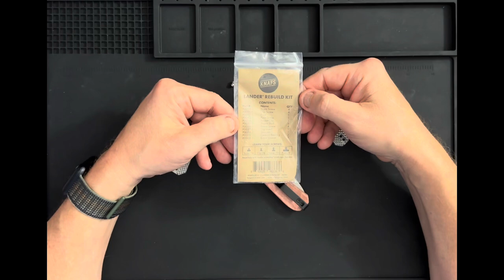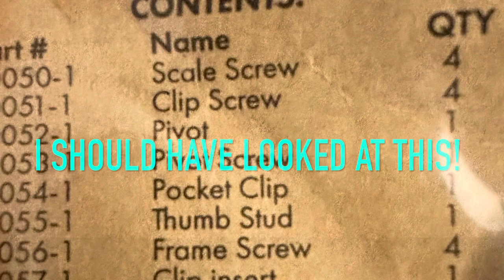Knafs Lander Titanium Scale Upgrade and Rebuild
Knafs Lander Way of Knife Titanium Scale Upgrade and Rebuild

Thanks for jokning me today. We have a great edc made even better with a scale swap and rebuild. These scales are budget friendly and oh so nice!